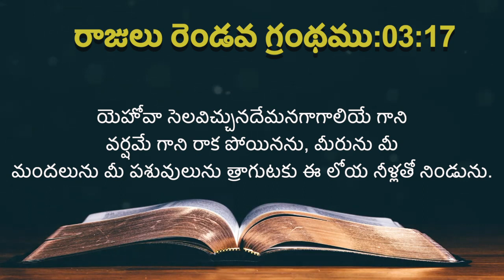ఈ రోజు దేవుని ద్యాన వాక్యము [12/07/2021] - Today Bible Verse - Telugu Bible Verse